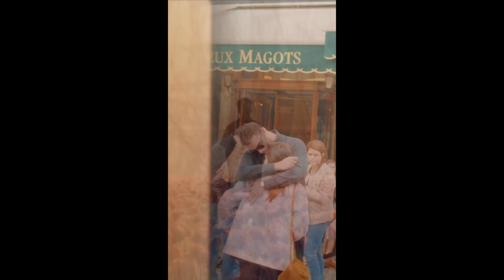MARANGONI /INFLUENCES • The 2019 Paris Fashion Show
Against the magnificent backdrop of the American Cathedral in Paris, the ten most talented fashion designers of the Paris school presented their best work, on the catwalk with influencers turned models.

Designers:
Sophie De Cartier
Riccardo Russo
Federica Amodio
Freya Huyn
Maria Radu
Manon Marrassè
Hanbyeol Kim
Yiju Kim
Julia Stratmann
Aidana Zhumbayeva